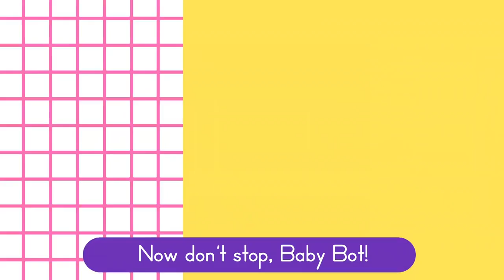Washing Hands Song 🧼🙌 + More Daily Routine Songs for Kids 🎵 | Lingokids